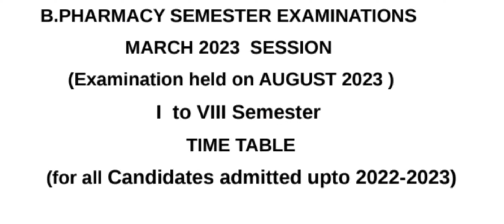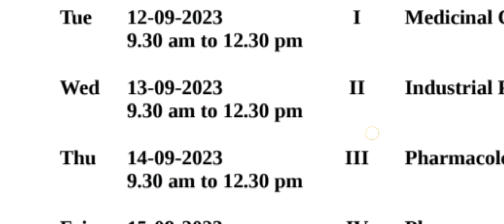The TN Dr. MGR Medical University Examination Update. B. Pharmacy. Semester V. March 2023 Session